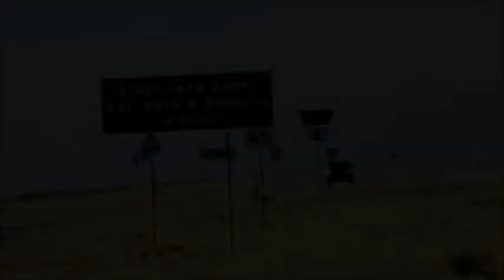Colorado - Blanca Peak - May - 2022